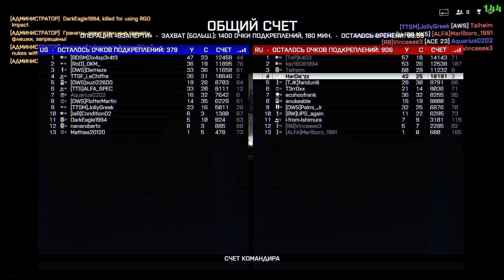BF4 aimbot - trigger bot " Taiheim " !!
Вот такие уникальные мега скилловые игроки, стараются и не палиться, и играть аккуратно, но не судьба :)) палятся!!